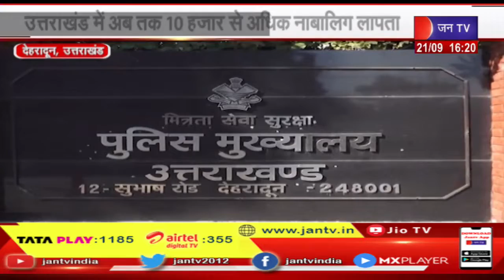Uttarakhand | Uttarakhand News Bulletin 04:00 PM Dated 21th Sep 2023 | JAN TV